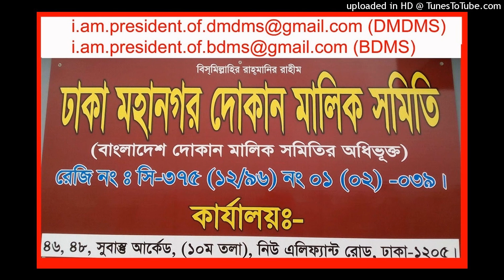(PRESIDNET) 69-71 NEW ELEPHANT RODA.DHAKA 1205 BANGLADESH